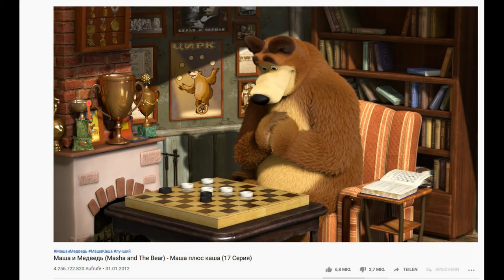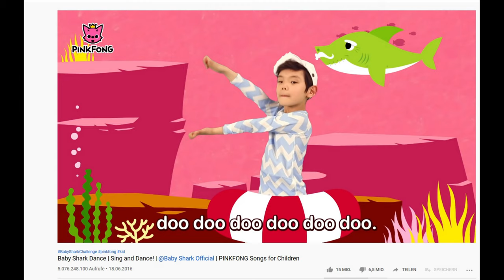TOP 5 Meistgeklickten Videos Auf YouTube!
Liste der meistaufgerufenen YouTube-Videos
Zur Navigation springen
Zur Suche springen
Luis Fonsi 2015 (cropped).JPG
DaddyYankee.jpg

„Despacito“ von Luis Fonsi (links/oben) featuring Daddy Yankee (rechts/unten) ist das meistaufgerufene Video auf YouTube mit mehr als 6 Milliarden Aufrufen.

Dies ist eine Liste der 100 meistaufgerufenen Videos auf der US-amerikanischen Videoplattform YouTube. Das meistaufgerufene YouTube-Video ist seit dem 4. August 2017 das Musikvideo zu Despacito von Luis Fonsi und Daddy Yankee mit über 6,58 Milliarden Aufrufen (Stand 31. Dezember 2019).

Bis 2010 waren die meistaufgerufenen Videos meist virale Videos oder Internetphänomene, seitdem haben sich jedoch nur Musikvideos auf Platz eins abgelöst. Obwohl die meistaufgerufenen Videos nicht mehr auf der Website gelistet werden, gilt es immer noch als erstaunliche Leistung, das meistaufgerufene Video zu werden.

Bis Januar 2019 schafften es 149 Videos, mehr als eine Milliarde Aufrufe zu erreichen. Unter diesen befanden sich zehn Nicht-Musikvideos, davon dreimal Variationen des Kinderreims Johny Johny Yes Papa und drei Episoden der russischen Kinderanimationsserie Mascha und der Bär. Dieser Gegensatz erklärt sich durch den meist deutlich extensivierten Langzeitunterhaltungswert von Musikvideos.

Mit Stand Januar 2019 sind die Videos, die am schnellsten eine Milliarde Aufrufe verzeichnen konnten, „Hello“ (87 Tage), „Despacito“ (97 Tage) und „Shape of You“ (97 Tage).[1]
Inhaltsverzeichnis

    1 Meistgesehene Videos
    2 Nach Jahr der Veröffentlichung
    3 Meilensteine
    4 Frühere meistgesehene Videos
    5 Siehe auch
    6 Einzelnachweise

Meistgesehene Videos

Stand: 22. März 2020. Manche Videos sind aufgrund von Geoblocking möglicherweise nicht von überall aufrufbar.
unterlegte Videos sind keine Musikvideos
Rang  Video  Künstler/Kanal  Aufrufe  Veröffentlichung  Video-Link
1.  „Despacito“[2]  Luis Fonsi featuring Daddy Yankee  6,68 Mrd.  12. Januar 2017  Video-Link
2.  „Baby Shark Dance“[3]  Pinkfong! Kids' Songs & Stories  4,84 Mrd.  17. Juni 2016  Video-Link
3.  „Shape of You“[4]  Ed Sheeran  4,68 Mrd.  30. Januar 2017  Video-Link
4.  „See You Again“[5]  Wiz Khalifa featuring Charlie Puth  4,46 Mrd.  6. April 2015  Video-Link
5.  „Mascha und der Bär – Das ‚Mascha-Speziale‘“[6]  Get Movies